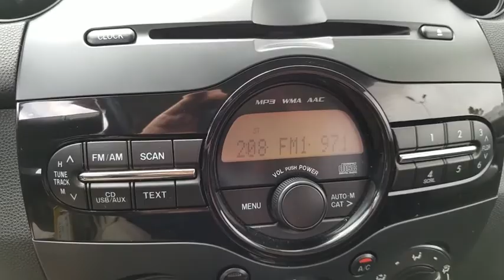2014 Mazda Mazda2 Las Vegas, Bullhead City, St. George, Havasu, Pahrump, NV 185649B1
Zeal Red U 2014 Mazda Mazda2 available in Las Vegas, Nevada at Friendly Ford. Servicing the Bullhead City, St. George, Havasu, Pahrump, NV area.

Friendly Ford
660 N Decatur Blvd

LOW LOW MILES..